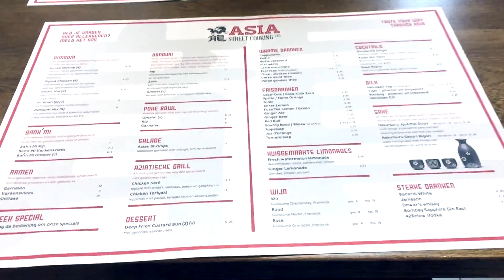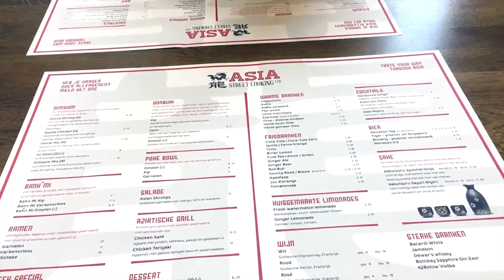Travel Vlog: Hoog Catharijne The Mall // Places to See in Utrecht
Today I decided to show you The Beautiful Utrecht, featuring a special friend of mine Lisa.

Ciao!!